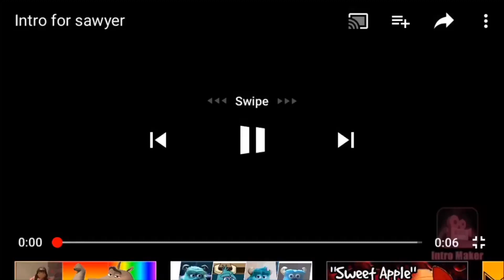10K views special!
Discord Sever: SawTheMaster17